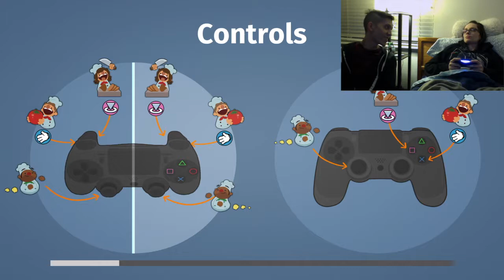Food vs. Fight - Overcooked Gameplay (Part 1)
We play Overcooked this week. Working together, as a team, we conquer the menu with no trouble...none what so ever.